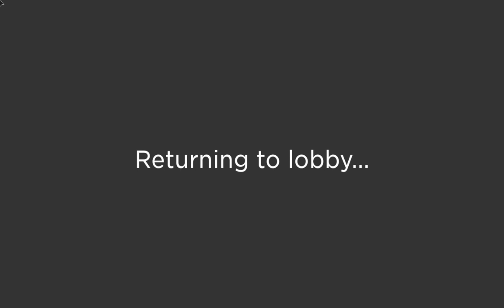Roblox Flicker Funny moments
NEW GAY PRIDE UPDATE SUPER GOOD UPDATE AND FUNNY VIDEO
DETECTIVE
MURDERER
PSYCHIC
SAVIOR
MEDIC
ASSASSIN
DARK PSYCHIC
SCOUT
WITCH
CLOWN
MURDER HOUSE
FARMSTEAD
DEEP WOODS
AREA 8
SEWERS
GHOST MODE!
NEW GAMEMODES!
MURDERER
FUNNY MOMENTS
HOW TO WIN AS MURDERER
FULL GUIDE TO WINNING AND GLITCHES AND SECRETS FLICKER SKINS AND COINS DETECTIVE HELPS US HEAL AFTER WE WAKE UP OMG EPIC DAB NEW UPDATE SCARY MONSTERS ROBLOX HORROR GAME AND LOBBY Survivor Psychic medic murderer gameplay
investigator SECRET ENDING ALL ENDINGS CAMPING SAMSON DENIS FLAMINGO CAPS LOCK OOF MEME FUNNY  WOLF ALL CHAPTERS SECRET ROOM ROBLOX LIKE SLENDER AND GERTRUDE AND RAKE MONSTER HOORROR GAMES AND ZACK NOLAN AND FLAMINGO AND SAMSONXVI AND DENIS YES THESE ARER MONSTERS YES I CAN ONLY TYPE IN CAPS CAMPING STORY THRILLER 2020 SPOOKY GAMES DARK THEME MYTH GAMES GROCERY GANG TOO THIS IS LONG DESCRIPTION SECRET ROOM